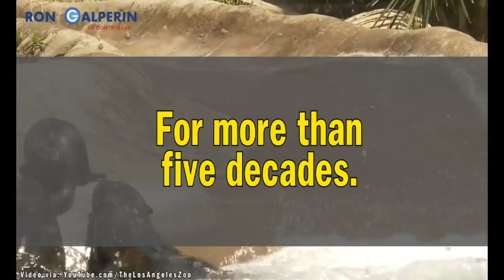It's a Jungle Out There: Greater Transparency and Accountability at the L.A. Zoo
L.A. Controller Ron Galperin recommended a series of short and long-term changes for the Los Angeles Zoo and the independent entity that serves as its official support organization, the Greater Los Angeles Zoo Association. Recommendations included increasing transparency and accountability at GLAZA and implementing a new governance structure for the two entities.